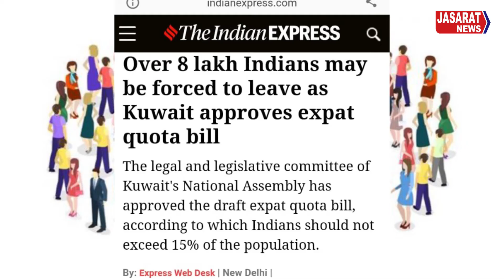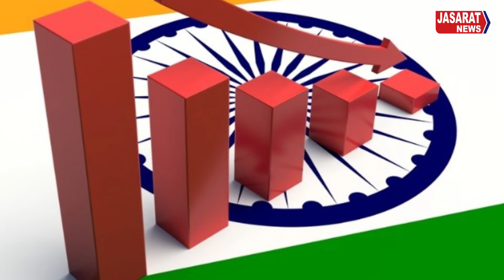Expected Indian withdrawal from Kuwait کویت سے بھارتیوں کا متوقع انخلا